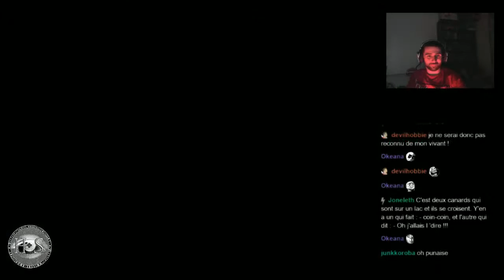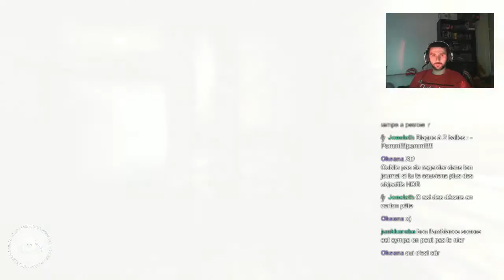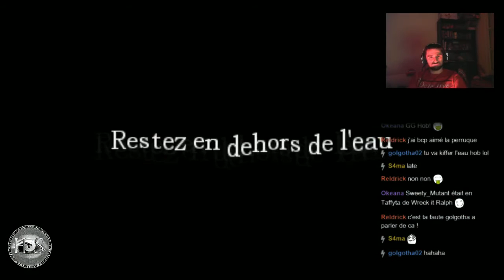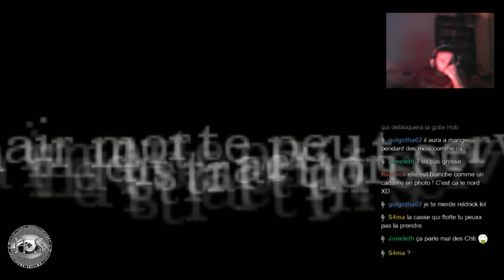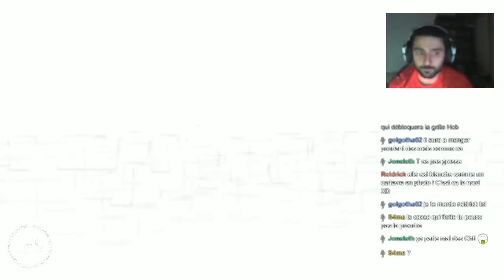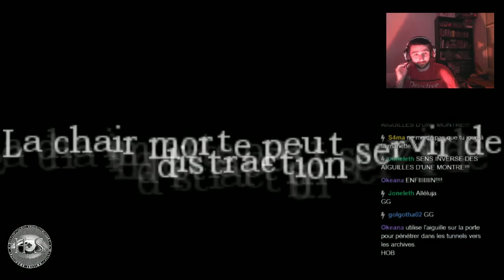HOb Session: Amnesia: The Dark Descent 02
de retour dans le château et ça commence à bouger !
une petite baignade ? brrrrrr